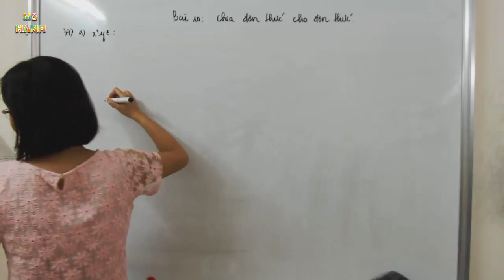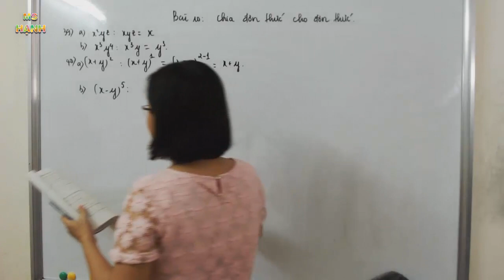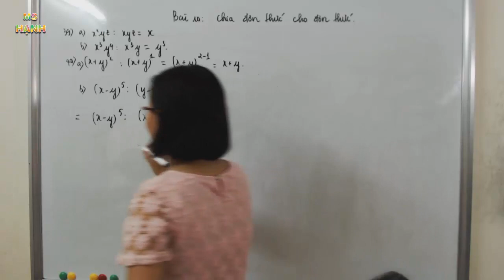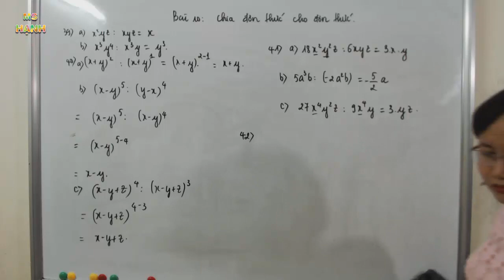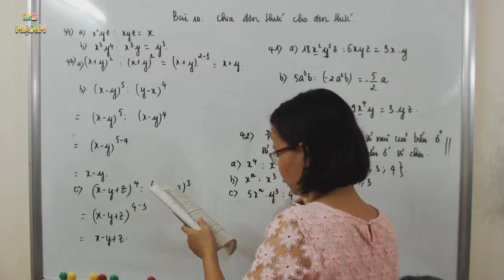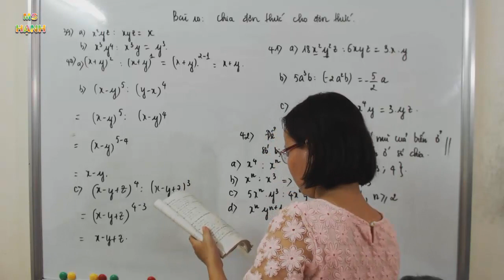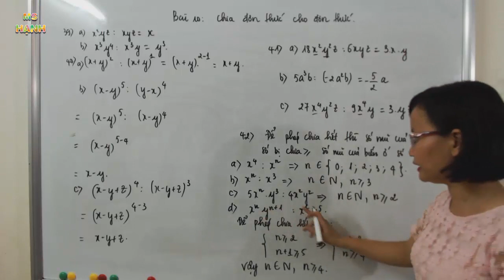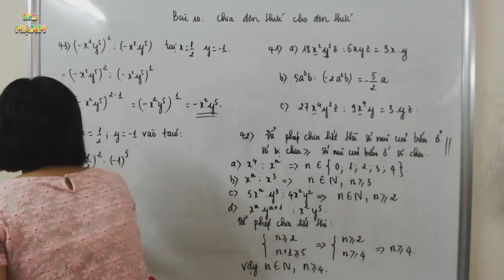[ Toán 8 ] Bài 10 Chía đơn thức cho đơn thức (SBT)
Bài Giảng Toán 8  Bài 10 Chía đơn thức cho đơn thức - trong chương trình sách bài tập toán lớp 8